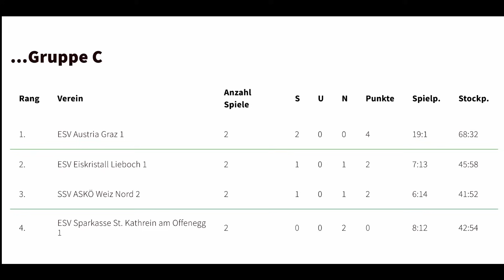Stocksport Landesliga Steiermark, 2. Runde, Austria Graz : ESV Lieboch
Steirische Stocksport Landesliga der Herren Sommer 2024, Spiel der 2. Vorrunde, ESV Austria Graz gegen ESV Eiskristall Lieboch.